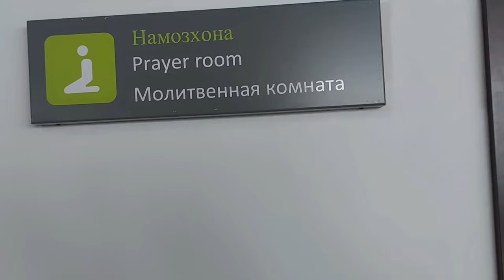АЭРОПОРТДА НИМА ГАП?